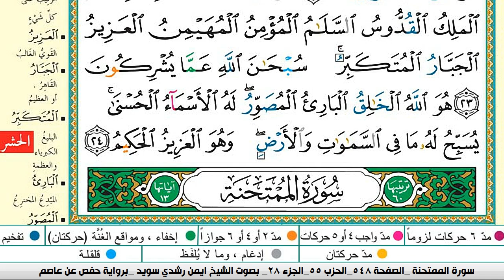سورة الحشر من المصحف المعلم مع الشيخ ايمن رشدي سويد HD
سورة الحشر ايمن سويد
الحشر ايمن سويد
سورة الحشر للشيخ ايمن سويد
سورة المجادلة ايمن سويد